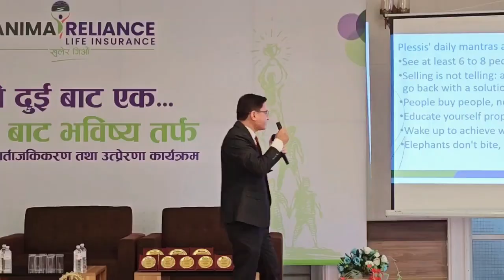Agency Meet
Agency Refreshment Training/ Sanima Reliance Life Insurance Limited